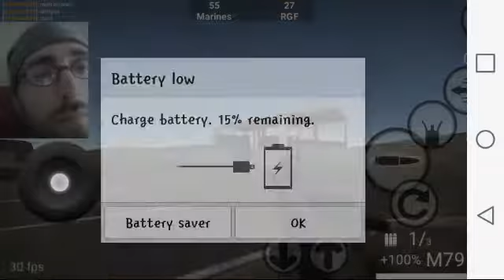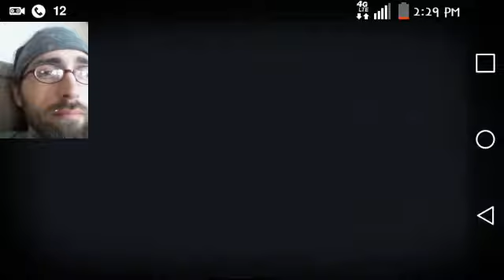Coalition 614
Du¢t Taped Goat